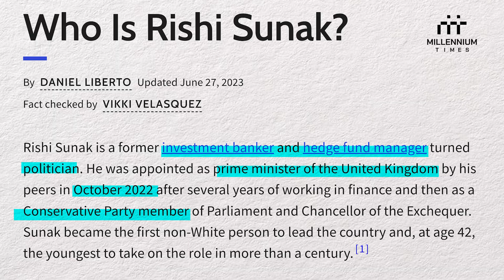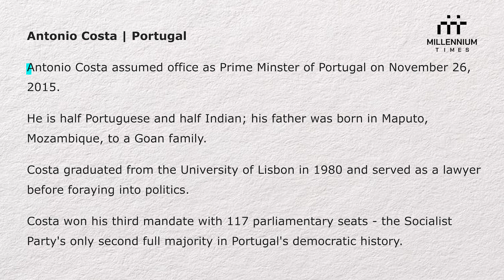The Untold Stories of Indian-Origin World Leaders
Leaders of the world who have Indian ancestry and live across the globe are making India proud in some places. Here are brief introductions to globally recognized personalities that make India proud.